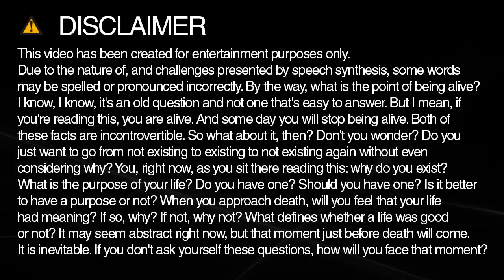mounts spelling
Learn how to spell and pronounce mounts.